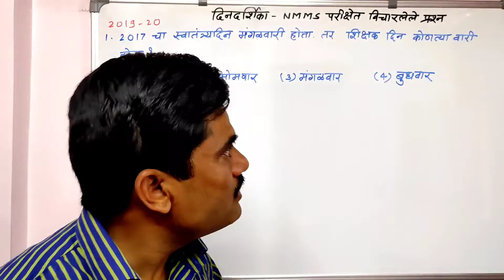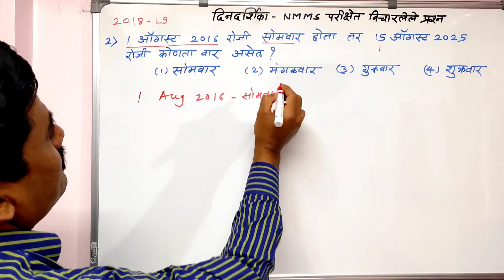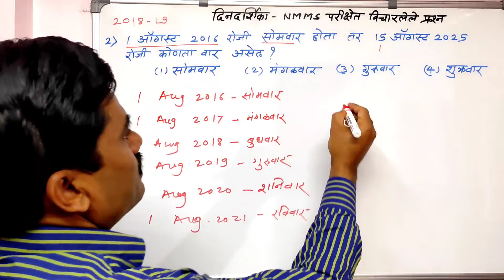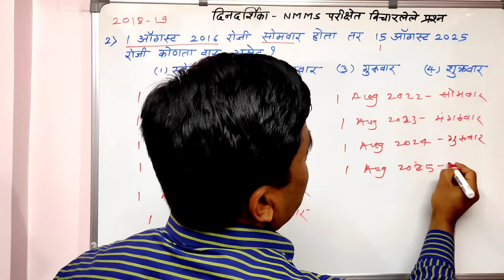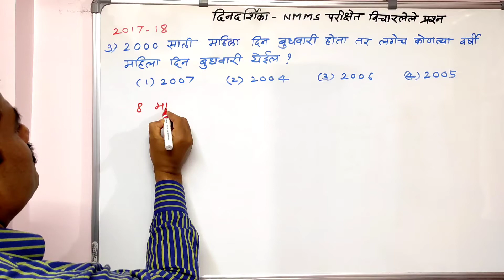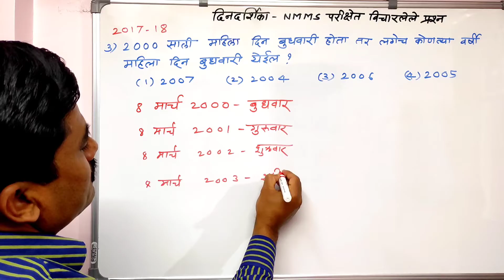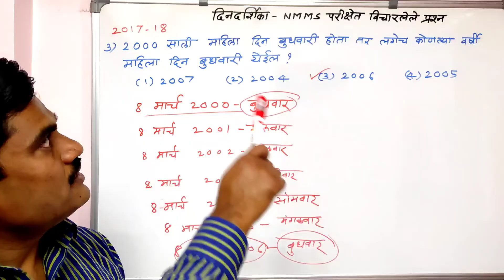एन एम एम एस । nmms। दिनदर्शिका।calendar। परीक्षेत विचारलेले प्रश्न । by Kaute sir